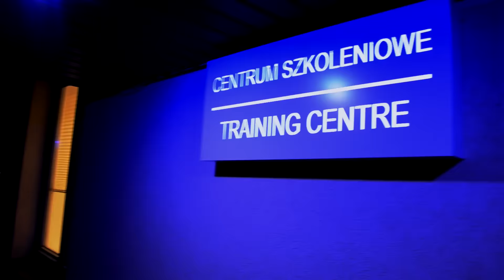SofiMarsel™ Sufity Napinane/Stretch Ceilings Training centre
Welcome you to our Training Centre in Warsaw/Zapraszamy na szkolenie w zakresie montażu sufitów napinanych w centrum szkoleniowym SofiMarsel.
Our company is on the market of stretch ceilings since 2007. We have big manufacturing plant, that is located Poland (in Warsaw). It allows to deliver our products around the territory of the EU and to the North America in the shortest possible time.
We are ready to provide you with professional skills of experienced specialists and to teach you all the techniques of stretch ceiling installation of our company.